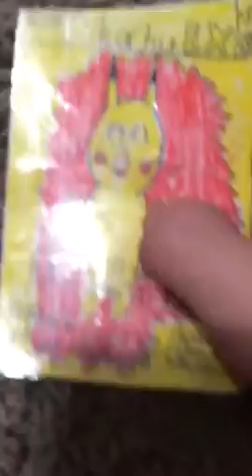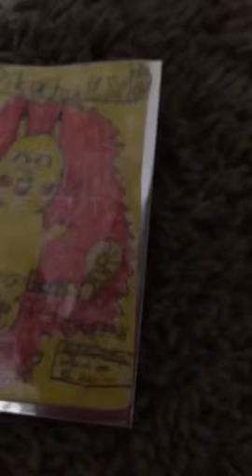Custom pikachu ex Full art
Hope you like this card I made